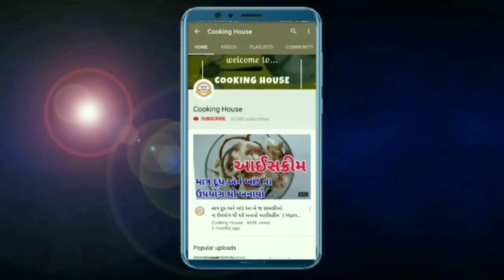એક વાર ખાશો તો ઢોકળા ને પણ ભૂલી જશો | ચણા ના લોટ નો ઈન્સ્ટન્ટ નવો નાસ્તો besan no nasto | Navo nasto